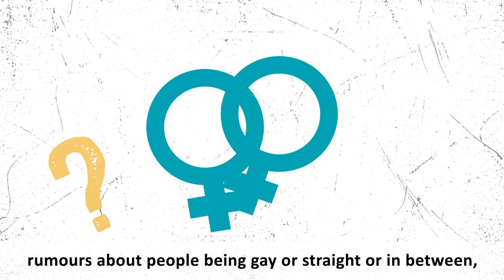What is online sexual harassment?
Online sexual harassment is unwanted sexual conduct on any online platform. It can include a wide range of behaviours that use digital content (images, posts, messages, pages) on a variety of different platforms. This film has been produced as part of the Step Up Speak Toolkit which aims to tackle online sexual harassment happening between children and young people.